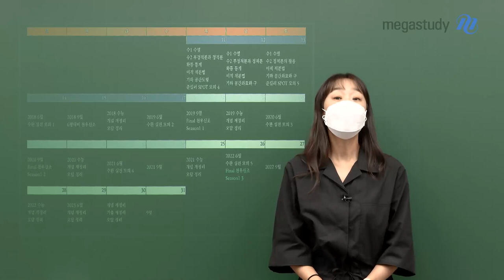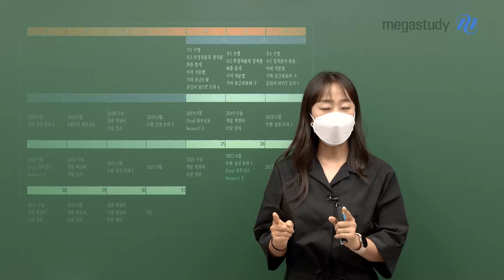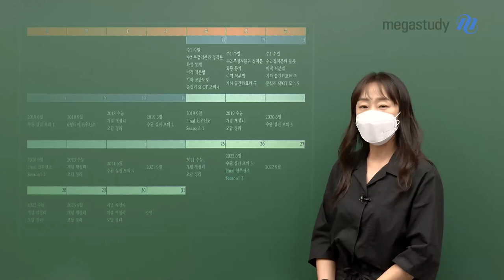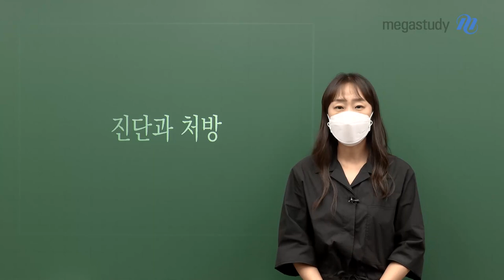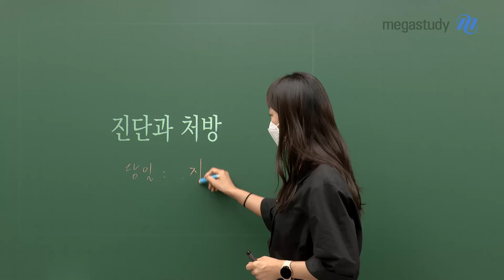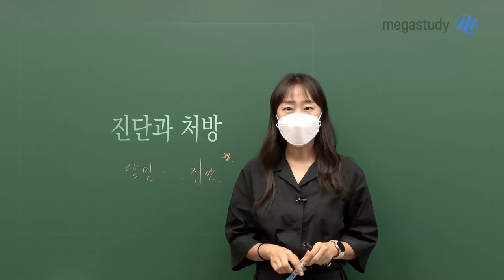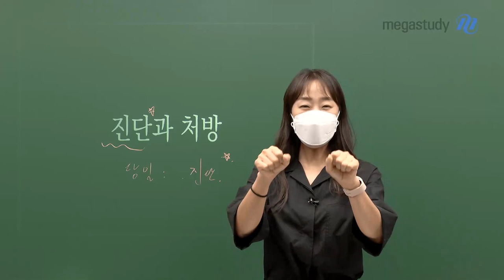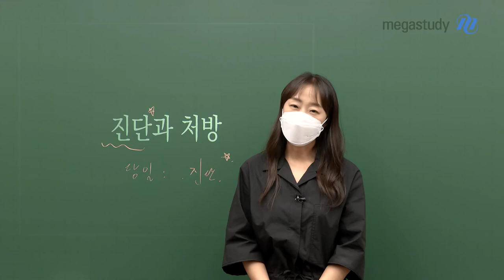[메가스터디] 수학 오르새쌤 - 9평과 미리 소통 & 진단과 처방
9평 전 해야 할 마지막 일,
9평 당일 시험 후 해야 할 일을 알려 드립니다.

조건과 개념 사이의 개연성과 논리적 이유를
기존 기출을 통해 마지막으로 확인하는 과정이 필요합니다.
작년 6평, 9평, 수능 문제를 통으로 풀어보는 훈련을 반드시 해야 합니다.

[9평 당일에 해야 할 일]
틀린 문제를 보며 단순 실수인지,
절대 못 풀었을 문제인지 진단해야 합니다.
진단 외에는 아무것도 하지 마세요.